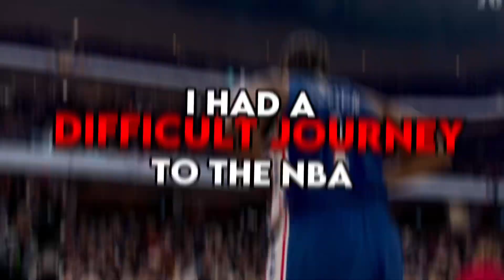Guess the NBA Player *easy*